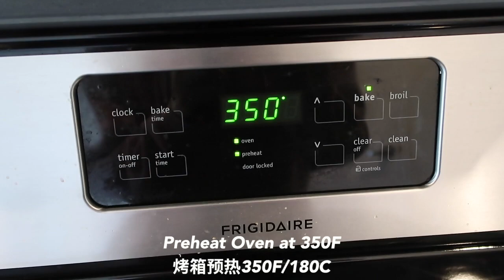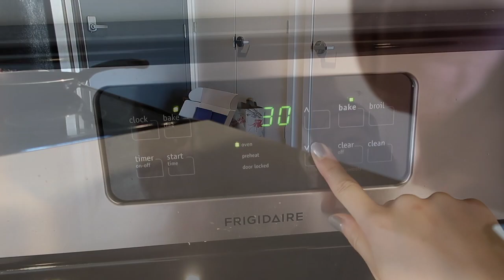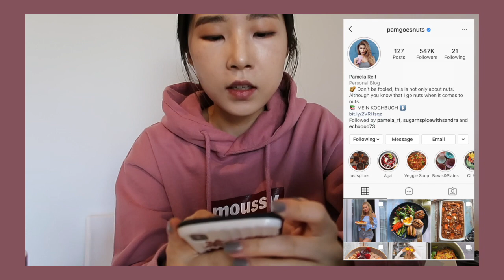香蕉椰子蛋糕+唠嗑｜Pamela Reif's Banana Coconut Cake: I am surprised🤩firstattempt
This is my first time using coconut flour for baking and it turns out very well.  I am impressed by its taste and texture. This obviously would become one of my breakfast/afternoon-snack staples!
If you enjoy coconut and banana, definitely give it a try! Only thing you might need to keep in mind is making sure you have a electronic blender for the egg whites, otherwise, you will be me in the video LOL

Original Recipe from Pamela Reif ebook: You Deserve This